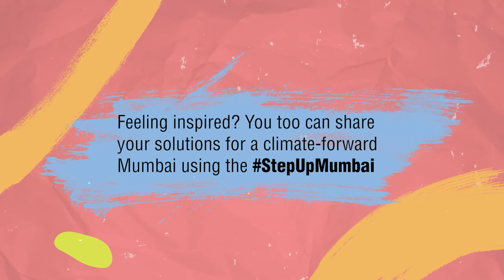Mumbai youth for Climate Action: Suraj's perspectives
As Maharashtra steps up to takes lead on Climate Action, it cannot succeed without the creativity and innovation of its youth. Mumbai youth are ceasing this timely window of opportunity to accelerate climate action through their solutions.

Mumbai is the financial hub of the country. It is also a city of seven islands with a range of ecosystems, parks, wetlands and beaches. Millions of species of plants, animals, and insects call it a home. Conservation efforts should keep the specific needs of such indigenous and  endemic species in mind. Listen to Suraj calling for a development model that keeps native biodiversity and local communities' well being at the heart of climate action.
The videos are a contribution of youth participants of Step Up Mumbai - policy action program to accelerate Mumbai's transition to a climate-forward city. You can join them by sharing your solution by sending your 1 minute video, a blog (under 600 words) or an artwork to us at by tagging us in your social media post.

Step Up - Policy Action Program is an initiative of the Ministry of Mumbai’s Magic as a part of Climate Voices group, in collaboration with Global Shapers Mumbai, YuWaah, United Way Mumbai, Yuva India and The Climate Group.